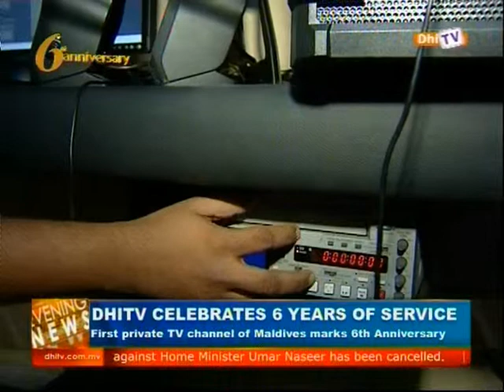DhiTV 01 07 2014 Time 1902